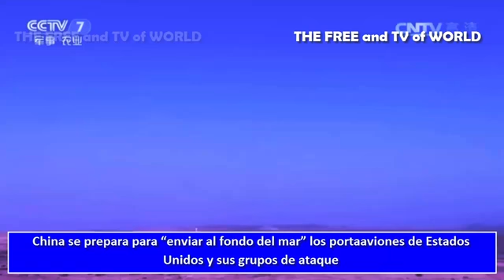China se prepara para “enviar al fondo del mar” los portaaviones de EEUU y sus grupos de ataque